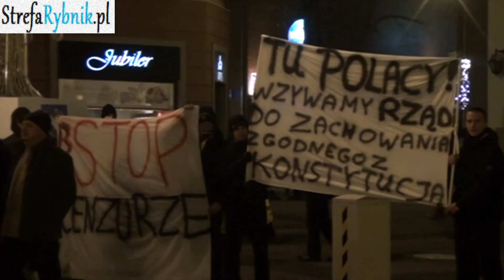Nie dla ACTA w Rybniku - demonstracja z 25.01.2012 Videorelacja StrefaRybnik.pl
Relacja z demonstracji przeciwko podpisaniu przez rząd umowy handlowej ACTA, która odbyła się na rynku w Rybniku 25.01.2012 r.

Strefa Rybnik - Żyj z nami życiem Rybnika!
dołącz do nas na facebook`u:
nazwa profilu: strefarybnik